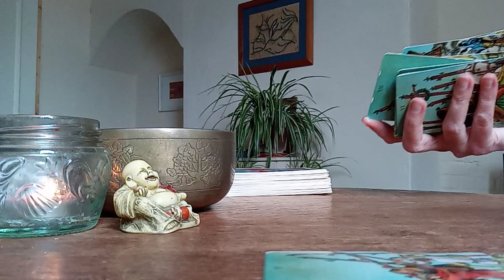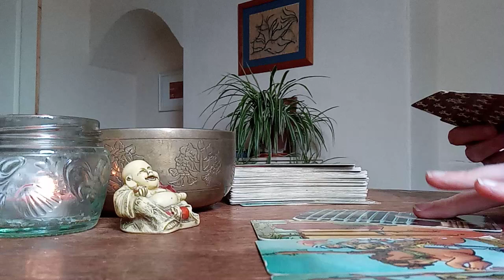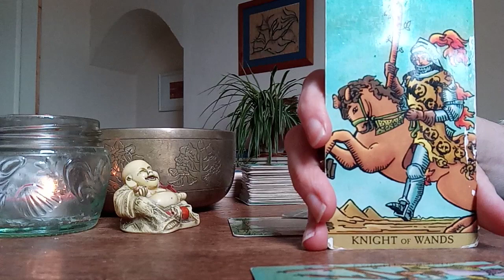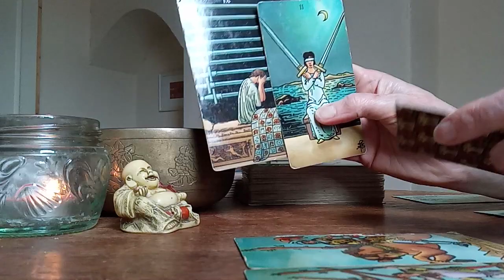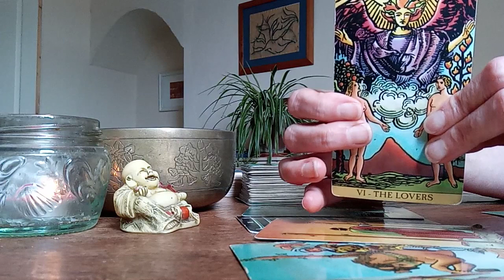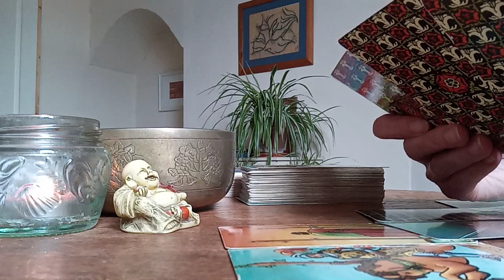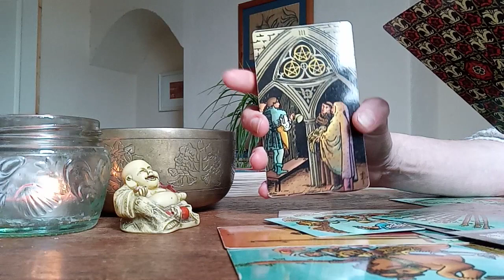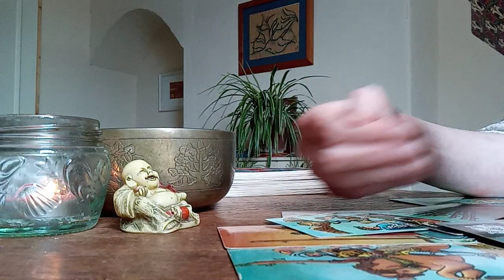Virgo Weekly 07-13 August 2023: Time to let go of a toxic energy. This situation is no good for you